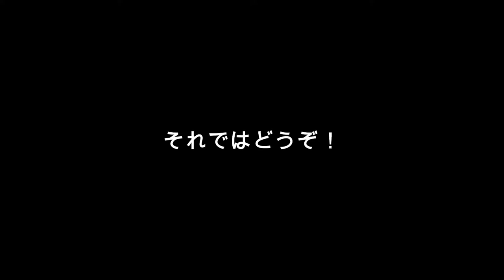【J2第26節岡山戦】野村とサムエルが魅せるテクニック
2022明治安田生命Ｊ２リーグ
第26節ファジアーノ岡山戦
復帰のサムエルが野村と魅せる
コンビネーション